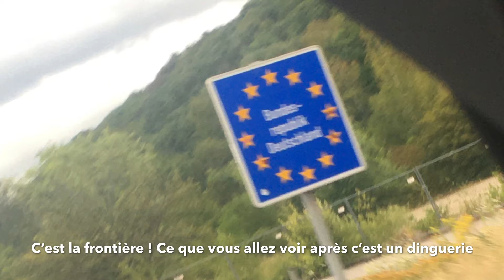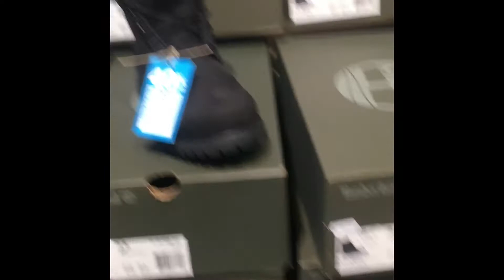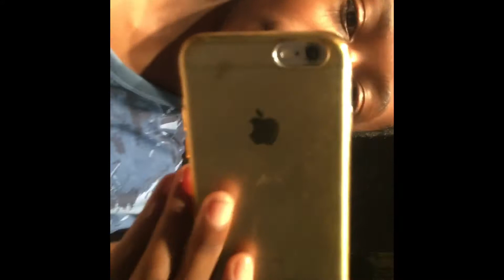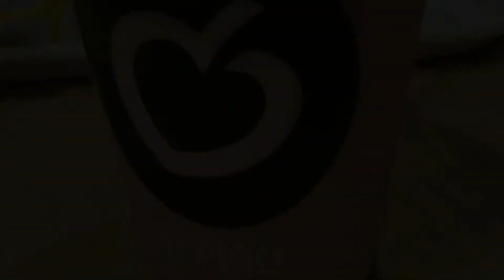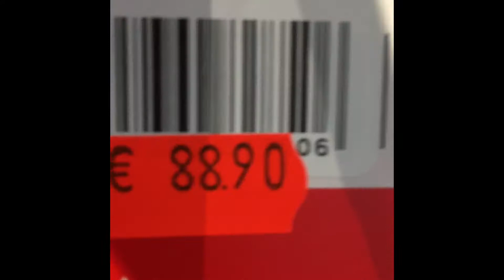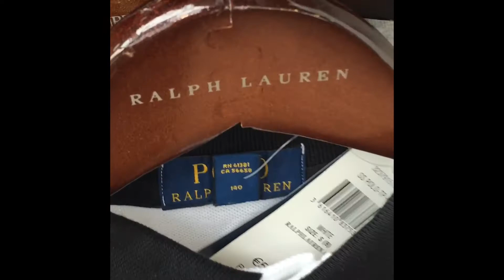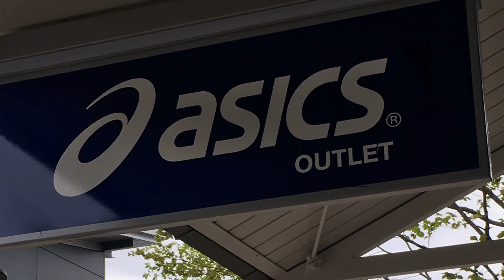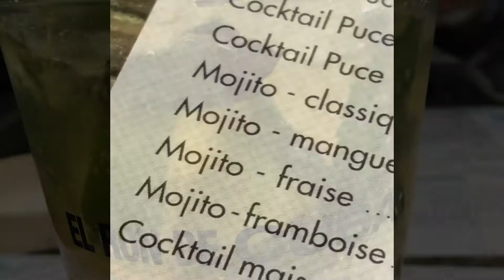VLOG : JOUR 5 : GO FAIRES DES AFFAIRES EN ALLEMAGNE ( VOUS VERREZ CEST TROP BIEN )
Aujourd’hui jour 5 et avant dernier jour du vlog :
Aujourd’hui on va faire peter la carte bleue dans un centre commercial en Allemagne si cette vidéo te plaît :
La Chaîne à Stream_Lucas ( il veut monter ses abonnés donc faites vous plaiz)

Abonnés :
0 = 19 Janvier 2019
30 = 15 Mai 2019
50 = 24 Mars 2020
80 = 14 Mai 2020
100 = 16 Mai 2020
120 = 20 Mai 2020
150 = 1 Juin 2020

Mon Instagram : xfclario_yt
Mon Snapchat : bossclario11

PEACE ✌️